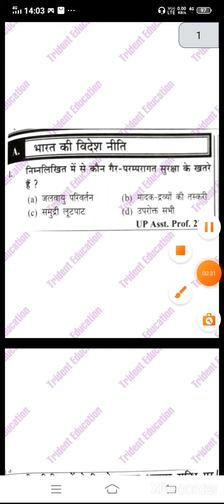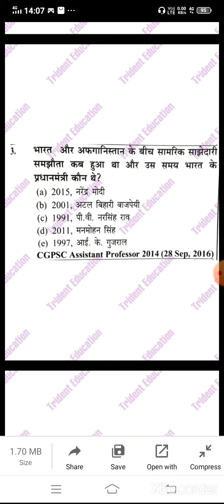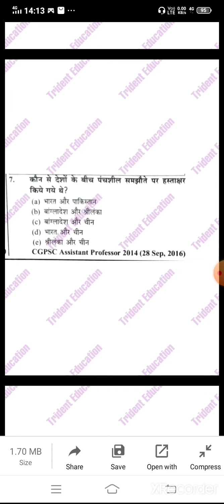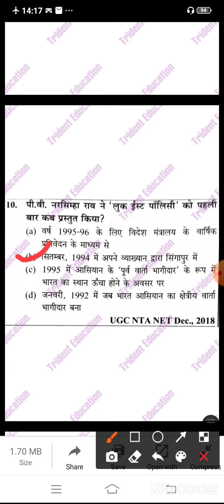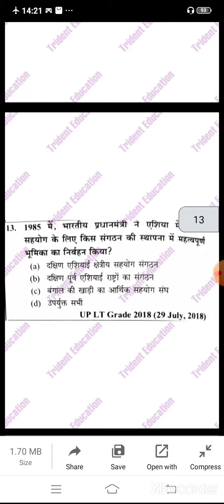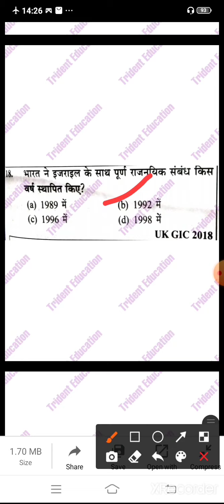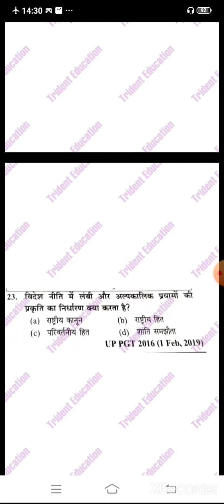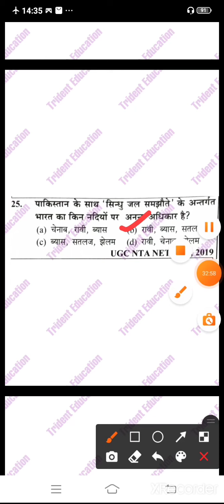UPPSC GIC/GDC LECTURER CIVICS। भारत की विदेश नीति एवं अंतरराष्ट्रीय संबंध ।DSSSBPGT।।UGCNETEXAM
Trident Education
Easy learning in simple language.